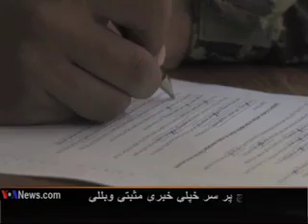Afghanistan's New Army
د دریو لسیزو جگړې ورسته د افغانستان اکثریت ځوانان یوازې جگړه پیژني خو د افغانستان ملي اردو د خپل کار د پیل راوروسته د لومړي ځل لپاره، د افغانستان ملي اکادمي کې د منصبدارانو د یو نوی نسل روزل پیل کړي چې د بریتانیې د سلطنتي پوځي  اکادمۍ، سندهرست سره پرتله کیږي. د ناتو ټلویزیون د دغې اکادمۍ نه فارغ شوې درېوو منصبدارانو سره خبرې کړي چې څه شي دوي د هیواد میړانې ته هڅولي دي.